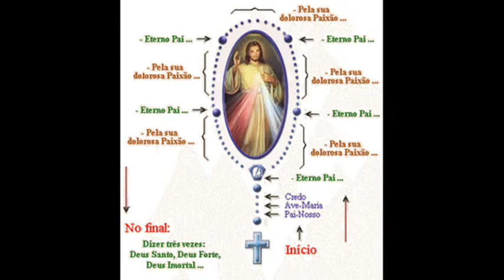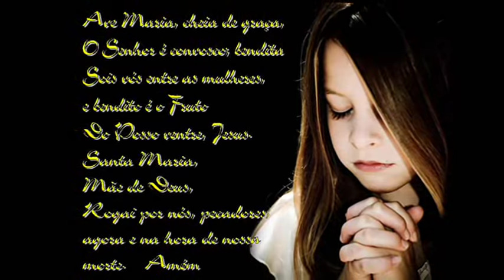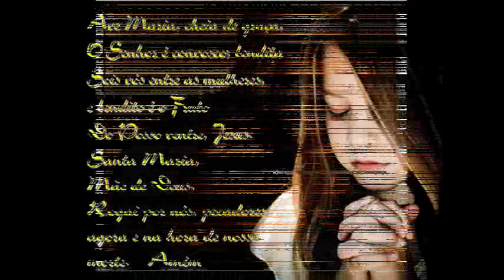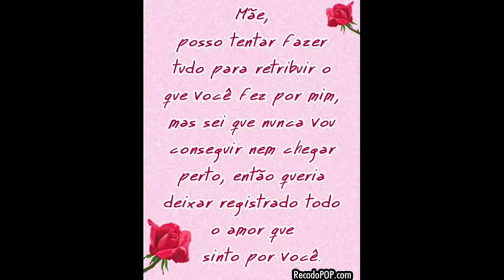Ave Maria de minha infância - Pe. Zezinho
Ave Maria!